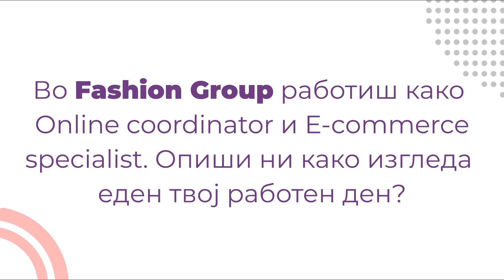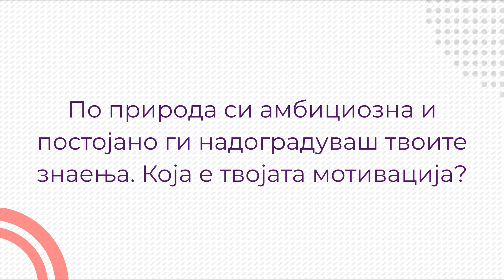Интервју со Александра Саздовска - Certified Digital Marketing Specialist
Денес разговараме со Александра, Online coordinator и eCommerce Specialist во Fashion Group, мајка на две деца, која за себе вели дека е исклучително амбициозна и креативна личност.✨

Бидејќи доаѓа од сферата на eCommerce, на Galeksia се запишува со цел усовршување на нејзините дигитални вештини кои ќе ѝ помогнат да внесе нови идеи за подобрување на бизнисот во кој работи! 🌱

Слушни го искуството на Александра со Galeksia во ова видео!